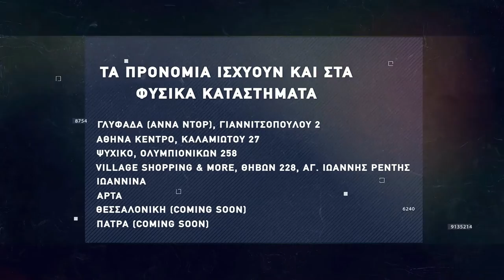Basketaki Summer League - Brothers United Vs Α.Σ.Κ. Αρισταίος (07/06/2022)